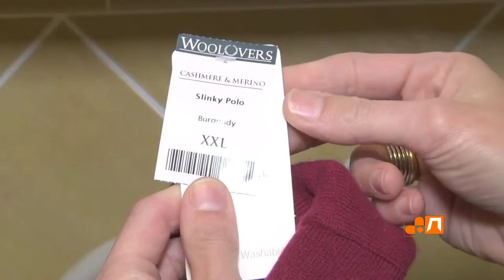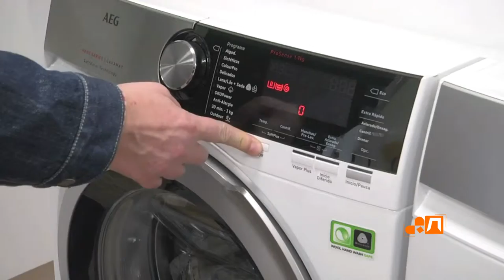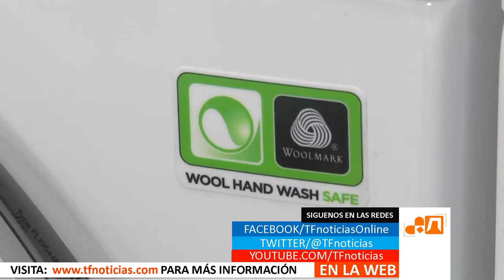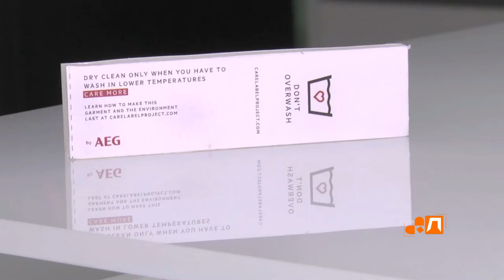¡No laves de más!: es hora de cambiar los hábitos del cuidado de la ropa